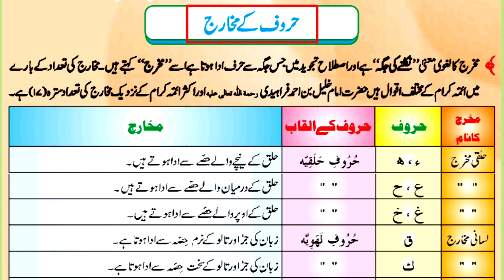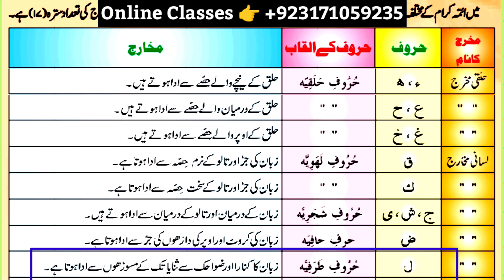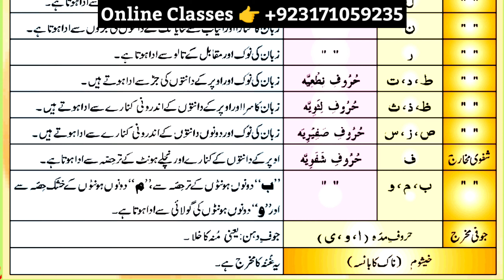Madani Qaida Makharij | Huroof Ke Makharij | Learn Madani Qaida | Makharij Of Arabic Alphabet's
Makhraj
Haroof makharij
Tajweed
Arabic Tajweed
Madani Qaida Makharij